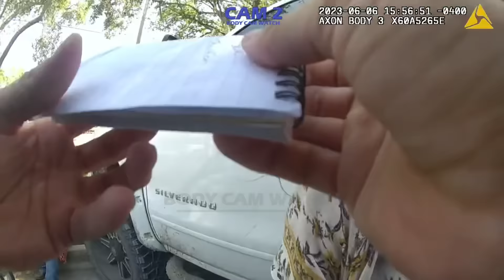Fired Teacher Goes to School Staff Party and Loses It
On June 6, 2023 in Florida, officers were dispatched to a local brewery regarding a disturbance at a school's end-of-year staff party. When officers arrived, they found an intoxicated woman in the parking lot with two other individuals who informed the officers that the woman had recently been let go from her job and wanted to confront her ex-boss. As the officers attempted to help the woman find a way home, she became billigerent.  This is footage of the events that followed.

Interested in the gear police officers use? The links below will take you to Amazon.com. As an Amazon Associate we earn from qualifying purchases, which means we receive commissions for purchases made through the links, at no cost to you.

Oakley Flak Sunglasses
Merrell Tactical Boots
Apple Watch
YETI Rambler Travel Mug

All information has been supplied by local law enforcement agencies and is considered by law to be public information. The subjects in these videos are to be presumed innocent until proven guilty in a court of law. Body-worn camera footage has been edited for length and in accordance with YouTube community guidelines while maintaining a journalistic focus.